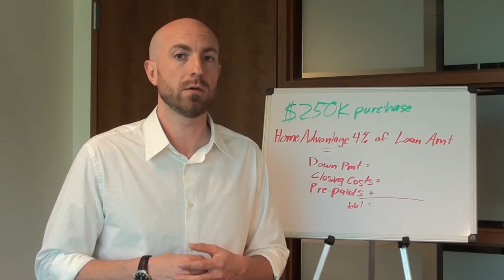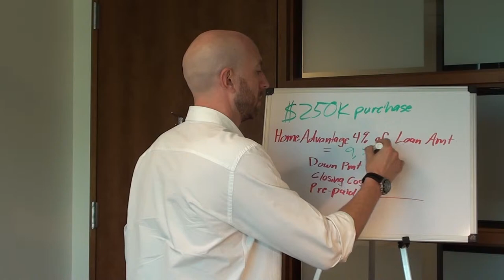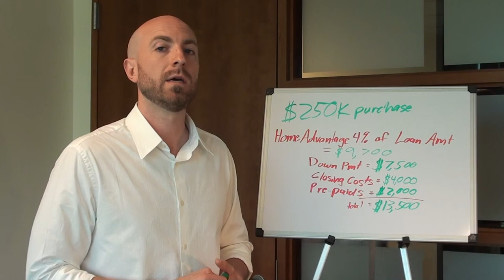Home Advantage Example